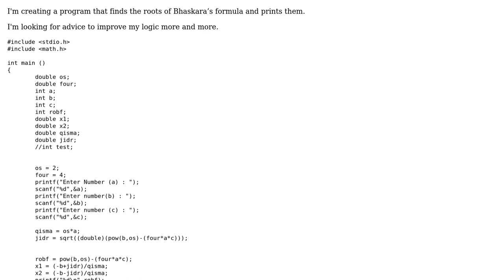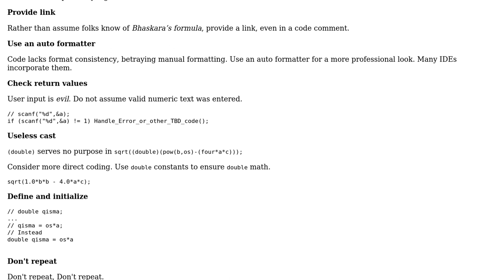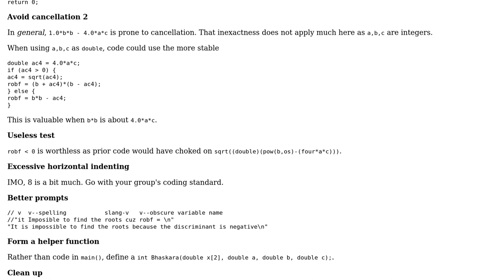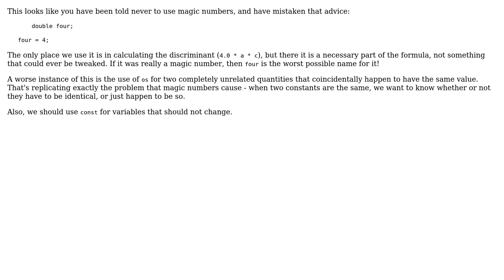Code Review: Evaluate the roots of Bhaskara s formula (2 Solutions!!)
Code Review: Evaluate the roots of Bhaskara s formula

With thanks & praise to God, and with thanks to the many people who have made this project possible! | Content (except music & images) licensed under CC BY-SA | Music | Images & others | With thanks to user Toby Speight user chux - Reinstate Monica user appaabdo10 and the Stack Exchange Network Trademarks are property of their respective owners. You are responsible for your own actions.